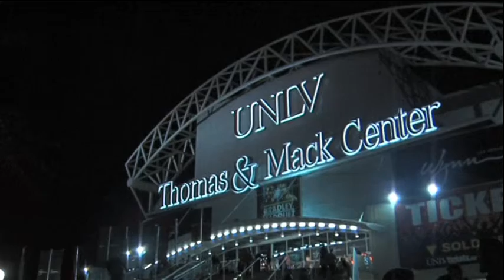Openly gay boxer Cruz loses, but wins with fans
Sportify is the first destination for Sports News on Youtube.

Sportify brings you the latest in Sports News.
We deliver what's happening as its happening in Sport, across Youtube.

Sportify's global network of reporters are never far from the next breaking story in Sports.